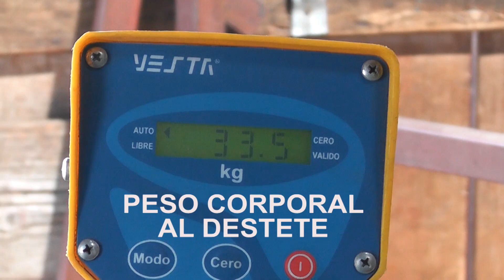INTA Santa Cruz Programa de Mejoramiento Genético de la raza Corriedale para Patagonia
El Programa se inició en 2014, con el objetivo de mejorar los índices de producción de carne y lana de las majadas Corriedale, potenciando las virtudes de la raza como doble propósito. Las actividades se enmarcan en un convenio entre el INTA y la Asociación Argentina de Criadores de Corriedale (AACC), y cuenta con el apoyo de la Sociedad Rural de Río Gallegos (SRRG) y el Consejo Agrario Provincial (CAP), a través del Laboratorio de Lanas.